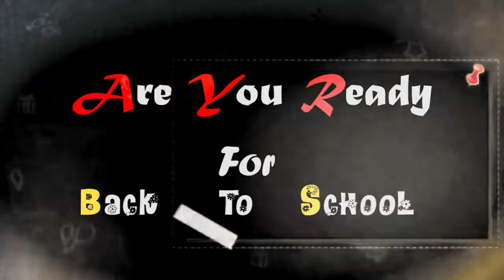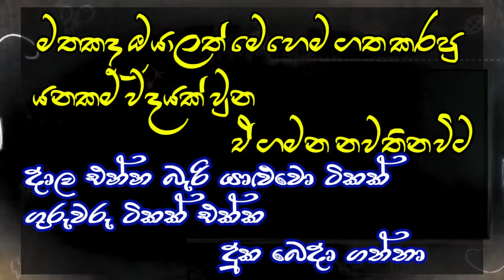Matara Central College Back To School 2K19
Matara Central College Back To School 2K19 trailer

Matara Central College Back To School 2K19 on 09th of february 2019 @ 7.30am in matara central college

Organized by Matara Central College junior past pupils association..

Video produced by Ruchira Vidusha Gamage (RVG Creation team)